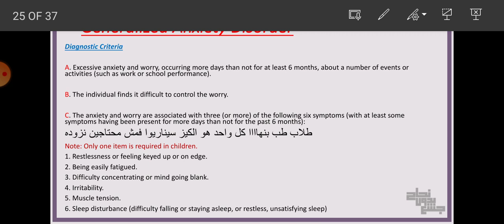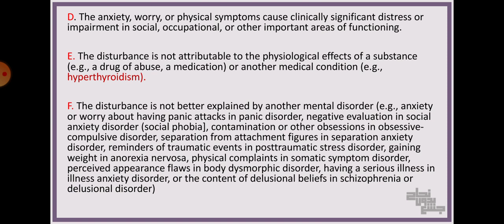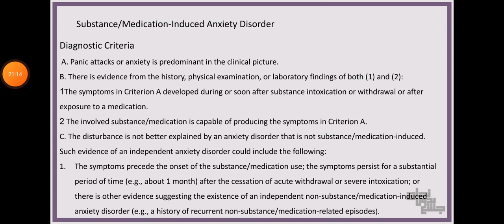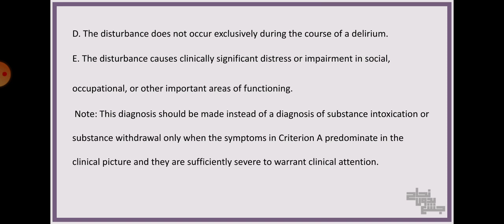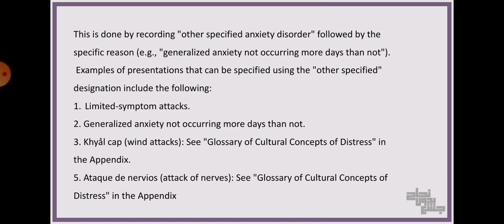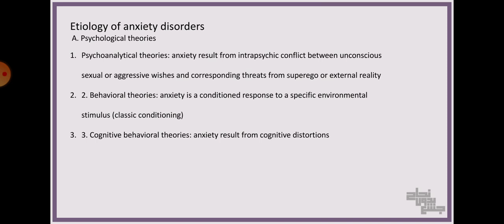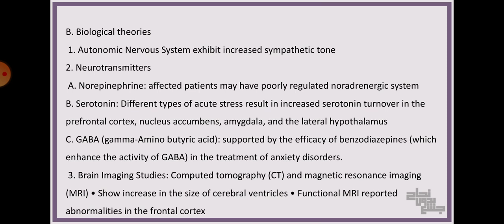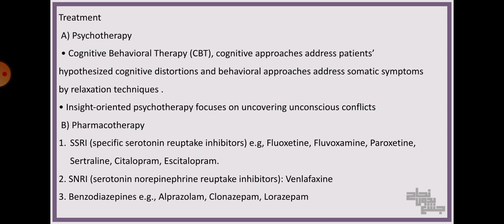Anxiety disorder, Psychiatry, L14,15 part2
الداتا